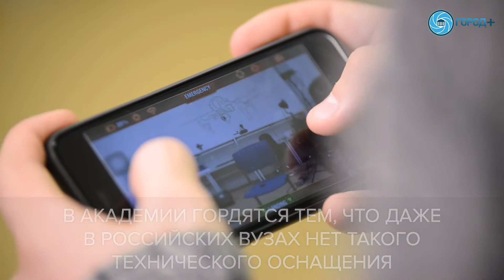Академия цифровых технологий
Академия цифровых технологий – первое в Петербурге и в стране государственной учреждение дополнительного образования.

Здесь школьников знакомят с профессиями будущего. Академия работает всего год, но за это время бесплатные курсы в ней прошли более двух тысяч детей. А техническому оснащению классов могут позавидовать ведущие вузы страны. Учебные площадки оснащены лазерными станками, 3D принтерами, цифровыми программируемыми устройствами, полигоном для роботехники. Юные дизайнеры одежды работают с единственным в городе цифровым бодисканером.

Неслучайно именно в Академии цифровых технологий по поручению временно исполняющего обязанности губернатора Петербурга Александра Беглова сейчас разрабатывают «Навигатор профессий Петербурга». Электронная система включает каталог из 400 профессий, сайт подскажет пользователю, какими компетенциями он обладает, как их можно развить, куда пойти учиться и где потом найти работу. При этом навигатор создается с учетом новейших экономических направлений, которые развиваются в Петербурге.